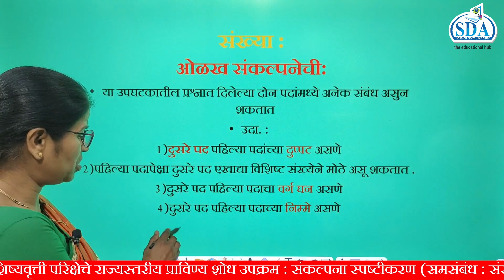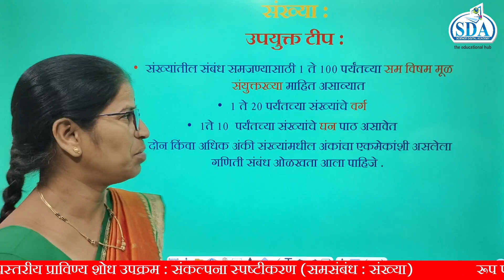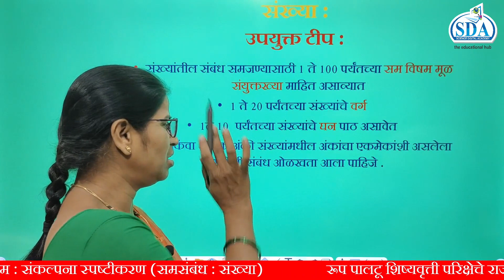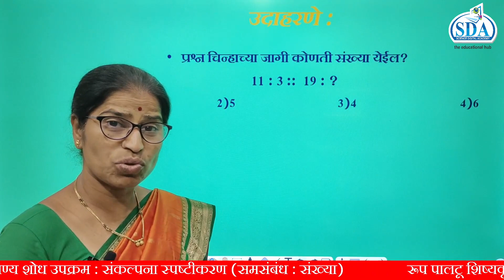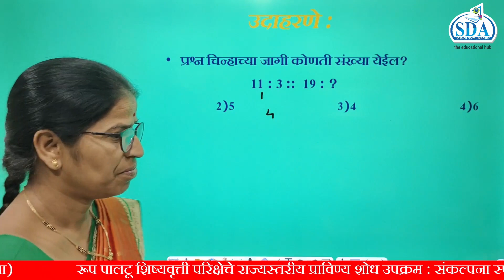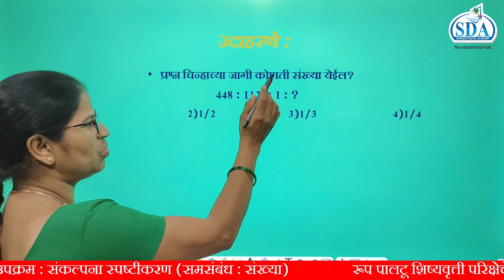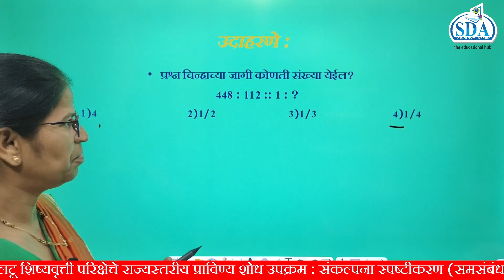समसंबंध संख्या Marathi med I I 8th I I T I SCHOLARSHIP I SDA RISING SCHOLAR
समसंबंध  संख्या Marathi med I  I 8th I I T I SCHOLARSHIP I SDA RISING SCHOLAR Keep learning, keep growing.